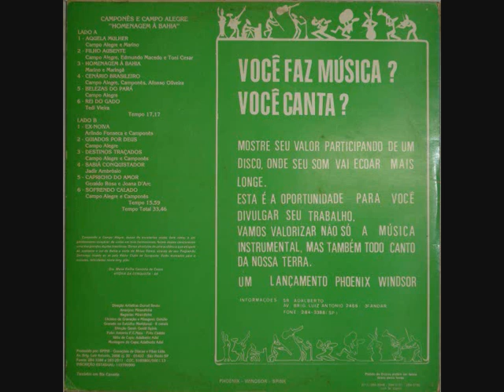11 Capricho Do Amor - Camponês e Campo Alegre - Homenagem À Bahia (1983)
Camponês e Campo Alegre - Homenagem À Bahia (1983)